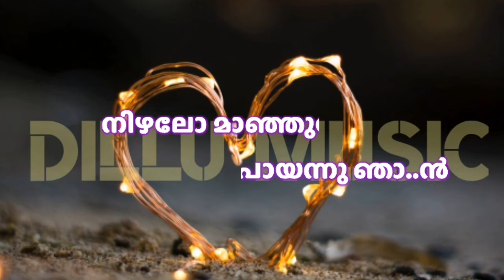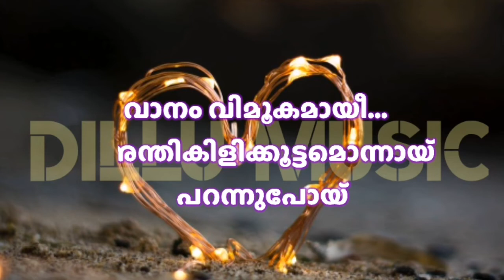aakashamayavale karaoke, ആകാശമായവളേ കരോക്കെ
Music

SONG    Akashamayavale

ARTIST    Shahabaz Aman

ALBUM    Vellam - The Essential Drink

LICENCES    Avenir Music (on behalf of Inlight Creations); Adrev Publishing, and 2 music rights societies

this video create entertainment purpose only